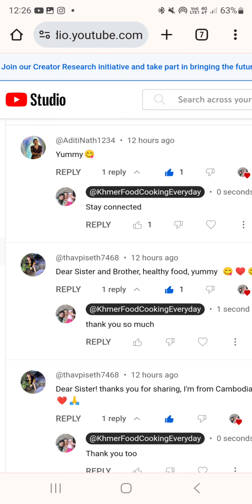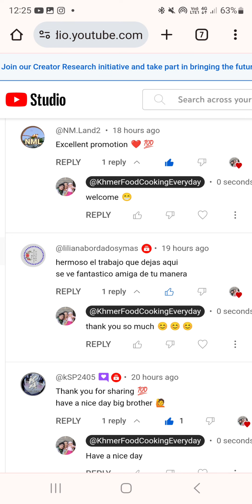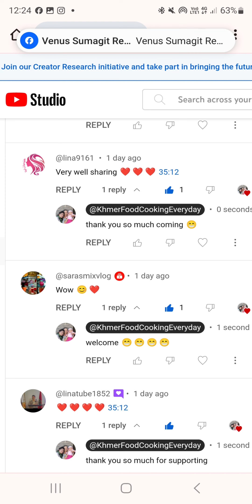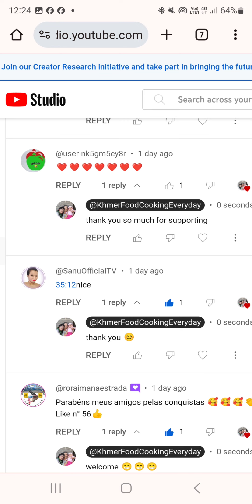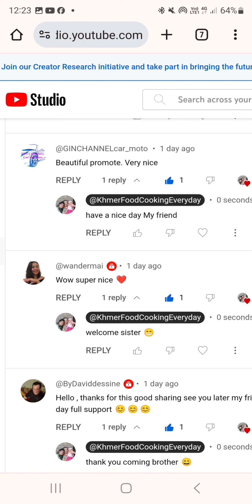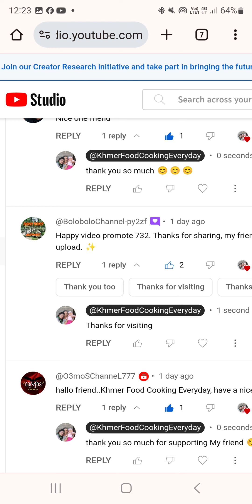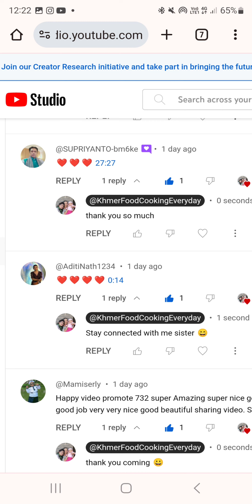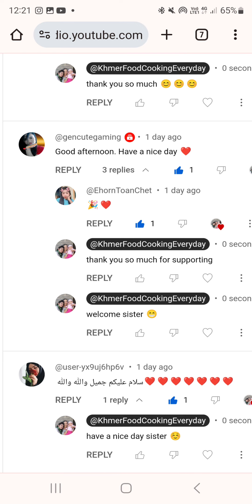Khmer Food Cooking Everyday 1107 Happy Video Promote 737